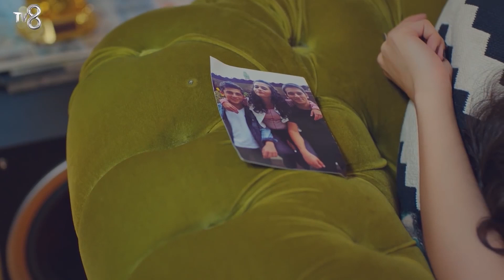Bu Sorunun Cevabını Gerçekten Bilmek İstiyor Musun? - Kızım 5. Bölüm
Cemal'den Asu'ya önemli soru. GERÇEKLERE
CESARETİN VAR MI?

5. Bölüm Özeti:
Öykü'nün yurda gitmesine son anda engel olan Demir, Candan'ın evine sürpriz bir alıcı çıkmasıyla birlikte artık orada kalamayacaklarına karar verir. Öykü ve Demir’in nereye gidecekleri henüz meçhulken Candan ve Öykü için ayrılık rüzgarları yeniden esmeye başlar. Demir, Uğur'u hapisten kurtarmak için çılgınca bir plan yapar ve hiç vakit kaybetmeden planını hayata geçirir. Demir, içinde olduğu karmaşık durumdan kurtulmak için hamle üzerine hamle geliştirirken, Cemal'in sinsi planlarına dahil olan gizemli bir kadın cevaplanması gereken yeni bir soruyu beraberinde getirir.

KÜNYE
YAPIMCI: MED Yapım
YAPIMCI: Fatih Aksoy
YÖNETMEN: Gökçen Usta
SENARYO: Banu Kiremitçi Bozkurt - Irmak Bahçeci
UYGULAYICI YAPIMCI: Suzan Sümeli